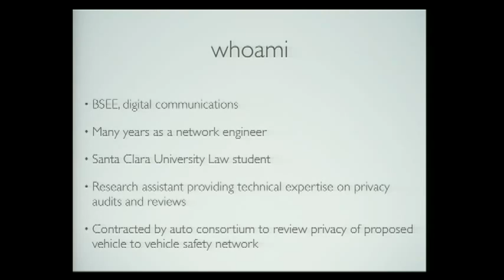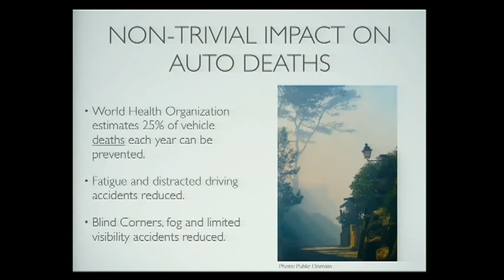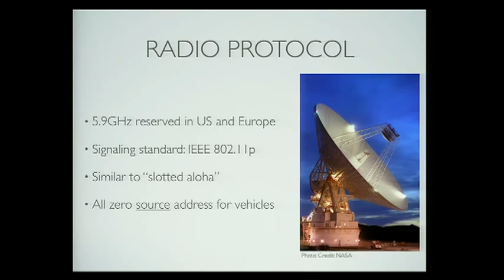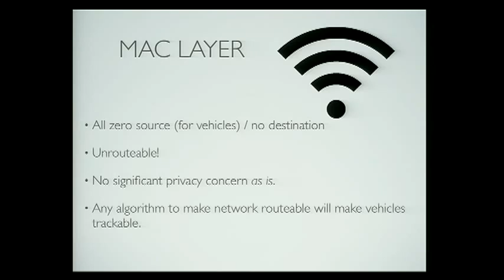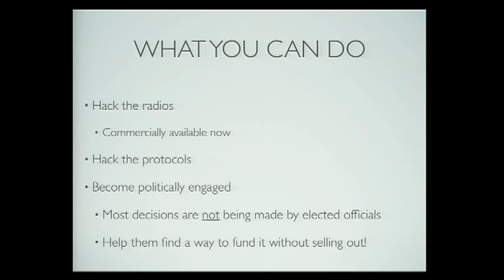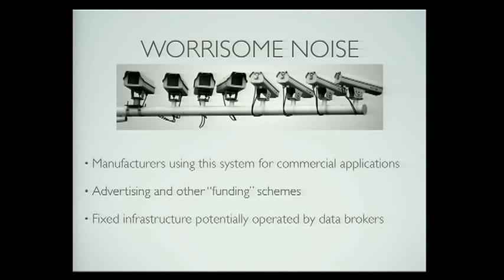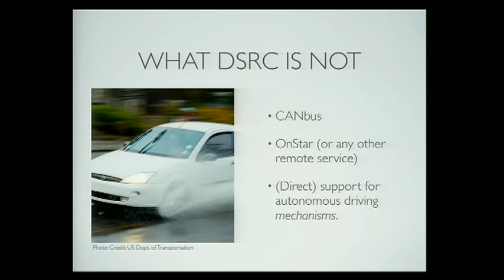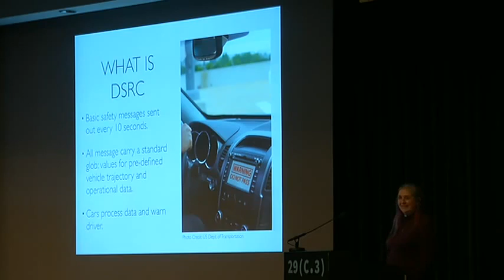29C3 Privacy and the car of the future EN)